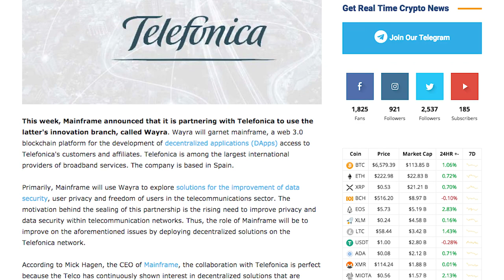Main & Frame Vol. 013 -- Updates on all things Mainframe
Welcome to the 13th edition of Main & Frame, our recap of the Main things you may have missed, and everything coming into Frame soon.

EVENTS:
-- Mainframe meetup, SF Blockchain Week
--Mainframe meetup, Sao Paulo
--Mainframe meetup, Pune, India
--HCPP Prague
--Trufflecon, Portland
--Building the free web, Berlin
--Internet Identity Workshop, Mountain View CA
--Devcon4, Prague

Here's a detailed list of everywhere we'll be during the month of October:

ROUNDTABLE
These happen every Thursday morning at Mountain Time at 9:00 AM sharp.

If you think you have what it takes to join the Mainframe team, take a look at our open jobs here: